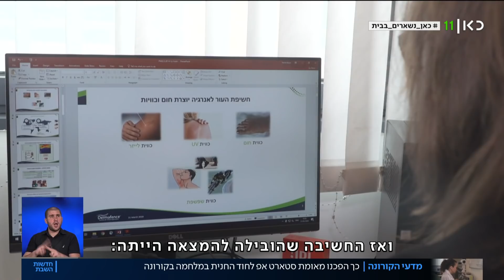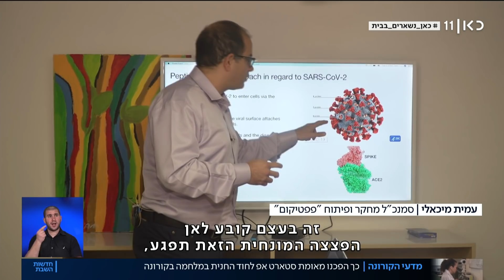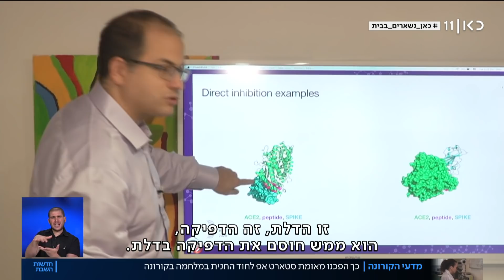"אם ננוח – זה יעלה בחיי אדם": אומת הסטארט-אפ נלחמת בנגיף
כאן חדשות | לא פחות מ-80 חברות טכנולוגיה ישראליות משתתפות במלחמה בנגיף. מניטור מרחוק, דרך מציאת חיסון, אבחון, הגנה ומניעה - ועד להיבטים החברתיים והנפשיים שמחולל הווירוס. כתבתו של ויקו אטואן, מתוך חדשות השבת 04.04.20